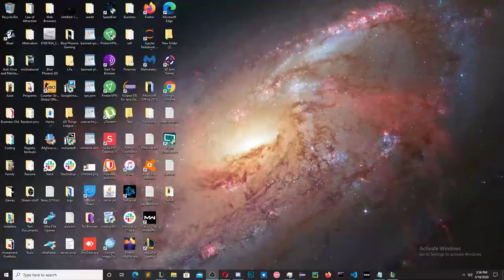ADC Main - Còrrupt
Trying to climb the ladder as an ADC main! any  tips or questions?